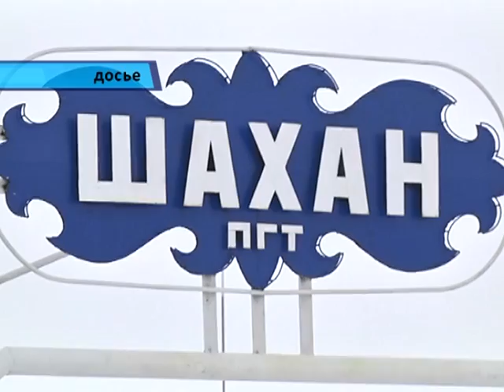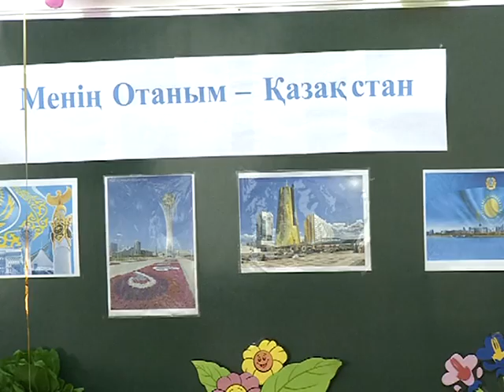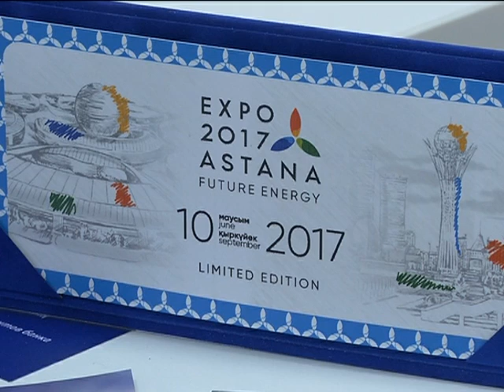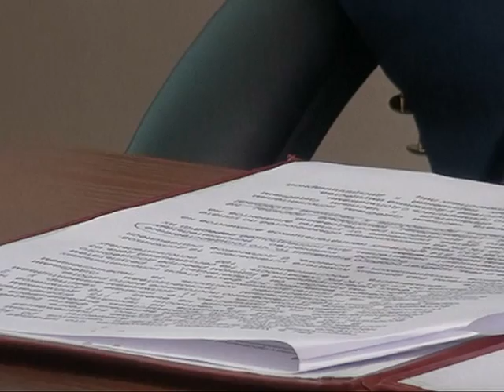03/04/2017 - Новости канала Первый Карагандинский